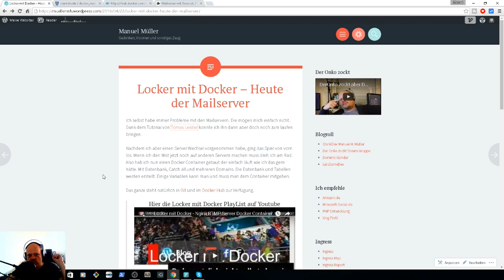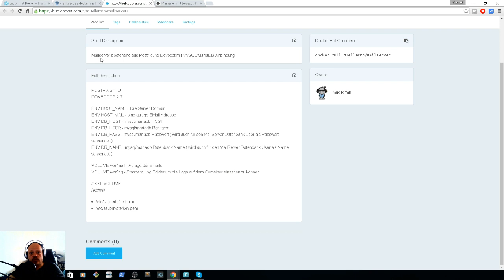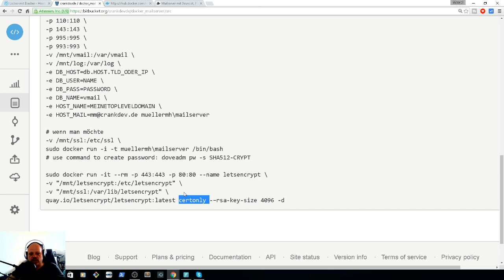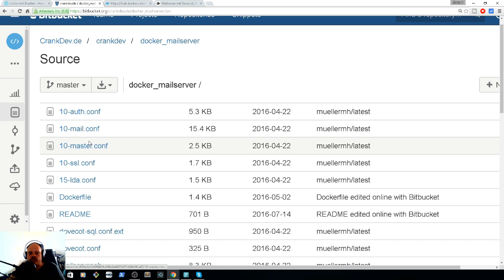#3 Mailserver Setup - Locker mit Docker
Hier meine Docker Lösung für den eigenen easy Mailserver ( postfix, dovecot mit MySQL anbindung) in einem Docker Container.

Schreibt in die Kommentare was ihr Euch noch wünscht!

╔ Buchempfehlung
╠ Postfix: Einrichtung, Betrieb und Wartung
╠ Docker: professionell einsetzen. DevOps